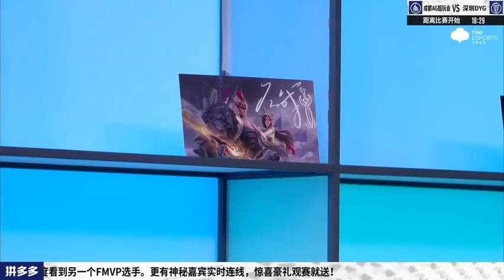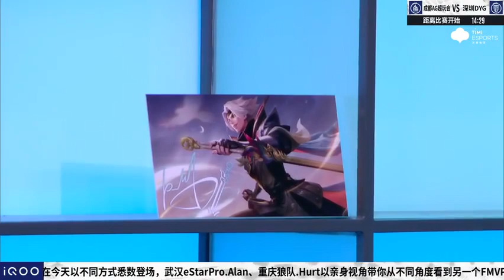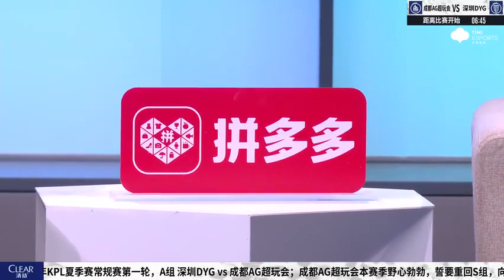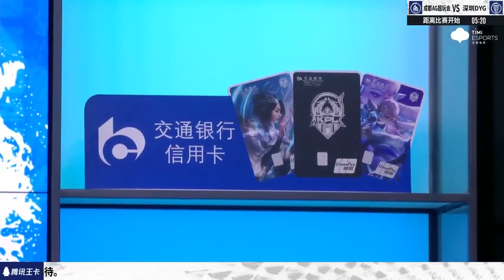【2022KPL夏季赛】赛前评论 FMVP之夜